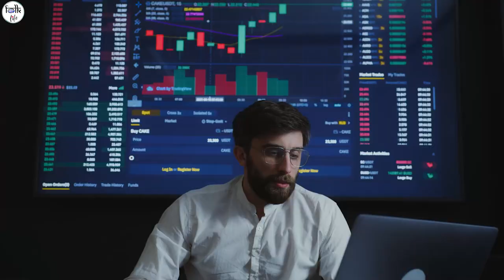How to Get Your Desires Fulfilled? | HG Sampati Prabhu | Truth for Youth Part-4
Many time in our life we desire huge things... but they never get fulfilled. In this video know why such kind of difficulty arises?

fulfill a desire
what will fulfill me
unfulfilled desire meaning
how fulfill desire
how to fulfill your desires
what need or desire was fulfilled
how do i control my desires
what are the 5 desires
how fulfill desire
what does fulfill desire mean
what are spiritual desires
what fulfils you
fulfill your life with happiness
fulfilled day meaning
finding fulfilment in life
finding fulfilment
what fulfils you
what fulfils you
who made the self fulfilling prophecy
fulfill a desire
unfulfilled desire meaning
what fulfils you
god will fulfill desires your heart
god will fulfill your desires
how to fulfil desires
fulfil the wish
fulfill your desires for you
fulfill every desire for goodness
fulfill my desire meaning
what are good desires
desire fulfilled is a tree of life
desire fulfilled is a tree of life meaning
desire fulfilled is sweet to the soul
fulfil the wish
fulfil the wish charity
unfulfilled fantasy meaning
fulfil needs
fulfill desire of
fulfill desire in english
what are the desires that need to be encouraged
fulfill desire in
fulfil the wish
fulfill desires
fulfill desires your heart
fulfill desire synonym
fulfilled desires definition
fulfilled desires crossword
fulfill desire translate
fulfilled desire crisis core
fulfil a desire crossword
fulfill a desire or need crossword clue
fulfilled and desires
fulfill the needs or desires of 7 letters
desire or desires
fulfilled and desires
fulfill your desires meaning
fulfilled and desires
difference between desire and desires
desire vs desires
fulfill vs satisfy
what is difference between want and desire
fulfill a desire
fulfill a desire synonym
fulfill a desire crossword clue
fulfill a desire crossword
fulfill all desires
fulfill a desire meaning
fulfill a desire define
fulfil the wish
fulfilled day meaning
fulfilled desires crossword
satisfy desires codycross
fulfil desires crossword clue
fulfill customer desire
fulfill your desires crossword clue
fulfill the needs or desires crossword clue
fulfilled desires definition
satisfy desires definition
fulfill desire en español
fulfill a desire en français
fulfill desire for
fulfill desire en francais
fulfil the wish
fulfilling futures
fulfill my finance
fulfilit
fulfill her wishes
fulfill holiday wishes
fulfillment of desires meaning
fulfill desire in
fulfill wishes images
fulfill a desire idiom
fulfill a desire in spanish
fulfil the wish
justfulfil
fulfilling futures
fulfil the wish
fulfilment in life
fulfill demand
fulfilit
fulfil the wish
fulfilling lives meaning
fulfilment in life
fulfilled living
fulfill desire meaning
fulfill wishes meaning
fulfill wishes mantra
satisfy desires meaning
fulfill my desire synonym
desire fulfill mantra
fulfill my wishes meaning
fulfilling desires novel
fulfill desire of
fulfill your desires
fulfill one's desire
fulfill the desires of your heart
how to fulfill your wishes
fulfill one's wishes
fulfilling the desires of the flesh and of the mind
fulfil the wish
fulfilling futures
fulfill wishes quotes
desire fulfilled quotes
mantra to fulfill desires quickly
mantra to fulfill desires quickly in hindi
fulfil the wish
fulfilit
fulfilling futures
fulfill desire synonym
desire fulfilled scripture
fulfill desire translate
fulfill the desire
fulfill the desire meaning
fulfill the desire definition
fulfilling their desires